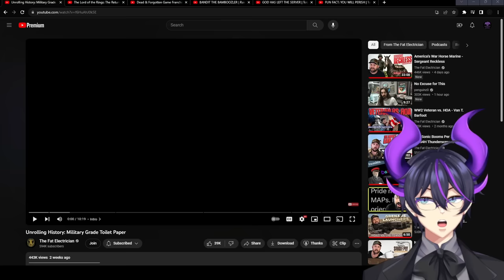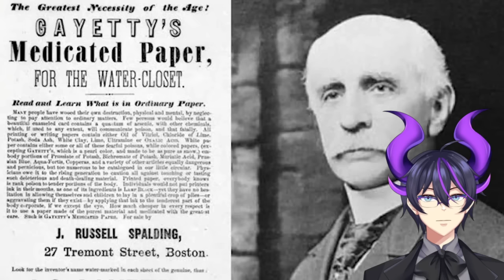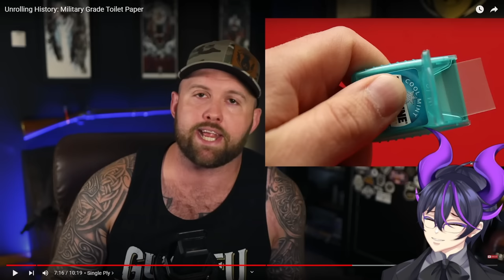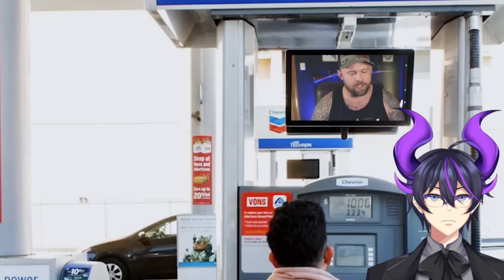"Unrolling History: Military Grade Toilet Paper" | Kip Reacts to The Fat Electrician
Fellow Legends, welcome! Today we dive into an absolutely LEGENDARY Fat Electrician video, this time about Military Grade 1 ply toilet paper. This was an absolute banger of a video and I was in hysterics throughout. If you loved this video as much as I did then I absolutely recommend you go and check out the original video to show some support for the source material!